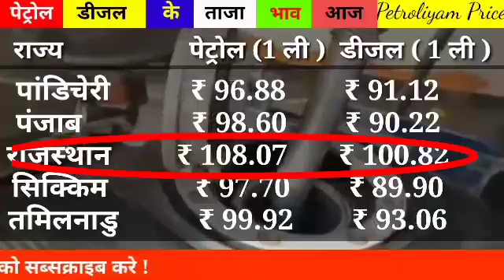Petrol price meams ! Petrol diseal price today ?!petrol_meams!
Petrol price is no more|| A
petrol price best scene
petrol price  body
petrol price  by vivek bindra petrol price body transformation
petrol price bhaag petrol bhaag
petrol price best motivational scene
petrol price breaks national record
petrol price comedy scene  petrol price coat scene  petrol price car race
petrol price  dhrue rathi petrol price  drinking ghee  petrol price diet plan
petrol price meams
diseal price meams
petrol price  exercise